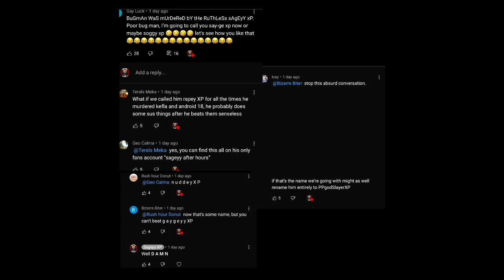Every Clip in this Video will BAFFLE You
A few people requested an edit so I thought I'd go extra crazy lol

A lot of the stuff in this video is just straight up broken lmao. Some would even say  ~C U R S 3 D~

Did you get hit by the mix? Did the combos make no sense? Are you confused??

Enjoy the video? Then check out this playlist and take a look at all of my BEST videos!

I really can't wait to sauce with Lab Coat Android 21 and also make some edits, only ONE DAY TO GO!!

Random Tags:

dbfz

dbfz season 4,

dbfz android 17,

dbfz android 21,

dbfz adult gohan,

dbfz android 18,

dbfz android 16,

dbfz adult gohan combos,

dbfz all characters,

dbfz a gohan combos,

dbfz a gohan,

dbfz bardock,

dbfz beerus,

dbfz base goku,

dbfz beginner guide,

dbfz cooler,

dbfz cell,

dbfz combos,

dbfz cooler combos,

dbfz cell combos,

dbfz combo guide,

dbfz c assists,

dbfz dlc,

dbfz dotodoya,

dbfz defense,

dbfz double ko,

dbfz d pad or stick,

dbfz evo,

dbfz evo 2021,

dbfz evo 2019,

dbfz evo 2018,

dbfz easy tod,

dbfz easy combos,

dbfz extending combos,

dbfz frieza,

dbfz frieza combos,

dbfz finals,

dbfz funny moments,

dbfz gogeta,

dbfz goku black,

dbfz gogeta blue,

dbfz gohan,

dbfz guide,

dbfz gt goku,

dbfz goku black combos,

dbfz gogeta ssj4 combos,

dbfz is sick,

dbfz interactions,

dbfz intro theme,

dbfz infinite combos,

dbfz is trash,

dbfz instant air dash,

dbfz i did this in a tournament,

dbfz janemba,

dbfz jiren,

dbfz janemba combos,

dbfz jiren combos,

dbfz jiren theme,

dbfz janemba theme,

dbfz janemba guide,

dbfz jiren dramatic finish,

dbfz kefla,

dbfz kid buu,

dbfz krillin,

dbfz kefla combos,

dbfz kid buu combos,

dbfz krillin combos,

dbfz kayden,

dbfz kefla theme,

dbfz lobby shenanigans,

dbfz lythero,

dbfz lobby shenanigans 5,

dbfz lobby shenanigans reaction,

dbfz lobby theme,

dbfz loops,

dbfz lobby shenanigans 5 reaction,

dbfz longest combo,

double ll dbfz,

dbfz modded intros,

dbfz majin buu,

dbfz master roshi,

dbfz music,

dbfz montage,

dbz memes,

dbfz master roshi combos,

dbfz nappa,

dbfz new character,

dbfz nappa combos,

dbfz new patch,

dbfz nitro,

dbfz neutral,

dbfz new dlc,

dbfz nerf plz,

dbfz opening,

dbfz online matches,

dbfz opening theme,

dbfz omega shenron,

dbfz online,

dbz ost broly,

dbfz ost gogeta,

dbfz patch,

dbfz piccolo,

dbfz patch notes,

dbfz piccolo combos,

dbfz pro gameplay,

dbfz piccolo guide,

dbfz pinnacle,

dbfz piccolo theme,

dbfz quotes,

dbfz qte,

dbfz quick z change,

dbfz rage quitters,

dbfz sparking quotes,

dbfz clash quotes,

dbfz cell quotes,

dbfz zamasu quotes,

dbfz raid boss,

dbfz roshi,

dbfz reaction,

dbfz rejump,

dbfz ranked,

dbfz regional,

dbfz raid,

dbfz season 4 tier list,

dbfz shenanigans,

dbfz ssj goku,

dbfz ssj4 gogeta,

dbfz super baby 2,

dbfz ssj goku combos,

dbfz sonicfox,

dbfz s broly,

dbfz s broly combos,

dbfz s broly theme,

dbfz s broly tod,

dbfz s broly guide,

dbfz s tier,

dbfz trunks,

dbfz teen gohan,

dbfz tier list season 4,

dbfz top 8,

dbfz teen gohan combos,

dbfz trunks combos,

dbfz ultra,

dbfz ui goku,

dbfz ultra instinct goku,

dbfz update,

dbfz ui goku combos,

dbfz ui goku theme,

dbfz usa vs france,

dbfz universal combo,

dbfz vegito,

dbfz vegeta,

dbfz vegito combos,

dbfz vegeta blue,

dbfz vegeta theme,

dbfz vegito theme,

dbfz vegeta combos,

dbfz victory theme,

dbfz world championship,

dbfz wawa,

dbfz world championship 2021,

dbfz world chamionship regional event europe,

dbfz west city theme,

dbfz world tour,

dbfz world championship europe,

dbfz wanted,

dbfz xbox,

dbfz xiao,

dbfz z broly,

dbfz xuxes,

dbfz xbox controller,

dbfz z broly combos,

dbfz xbox series s,

dbfz xbox one,

dbfz yamcha,

dbfz yamcha combos,

dbfz yasha,

dbfz yamcha theme,

dbfz yamcha guide,

dbfz yamcha interactions,

dbfz yipes,

dbfz yamcha level 1 into level 3,

y xiao dbfz,

dbfz zamasu,

dbfz zamasu combos,

dbfz zamasu theme,

dbfz zamasu guide,

dbfz zeni farm,

dbfz zamasu voice lines,

dbfz z broly tod,

dbfz z broly trailer,

dbfz z broly theme,

dbfz z broly solo tod,

dbfz z broly vs super broly,

dbfz z union,

dbfz 0 to death,

dbfz 0 bar tod,

dbfz 17,

dbfz 18,

dbfz 16,

dbfz 18 combos,

dbfz 1.29,

dbfz 16 combos,

dbfz 1v1,

dbfz 100 percent combo,

dbfz #1 ranked player,

season 1 dbfz,

number 1 dbfz player,

strongest level 1 dbfz,

dbfz 21,

dbfz 2021,

dbfz 21 combos,

dbfz 21 guide,

dbfz 21 theme,

dbfz 2v2,